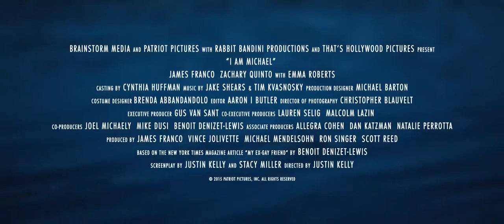I Am Michael (2017) Trailer HD | James Franco | Zachary Quinto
I Am Michael (2017)

Based on the fascinating true-life story of Michael Glatze, a gay activist who becomes a Christian pastor after identifying as a heterosexual.

Director: Justin Kelly
Writers: Justin Kelly, Stacey Miller (based on an article by)
Stars: James Franco, Zachary Quinto, Emma Roberts